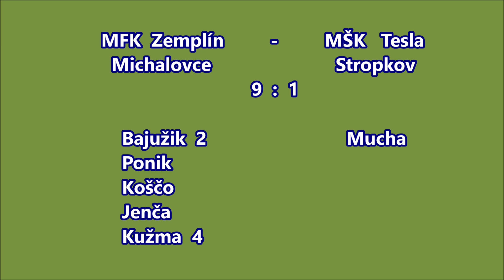I.liga SŽ U15 Východ - MFK Zemplín Michalovce vs. MŠK Tesla Stropkov (Michalovce, 21.8.2022)